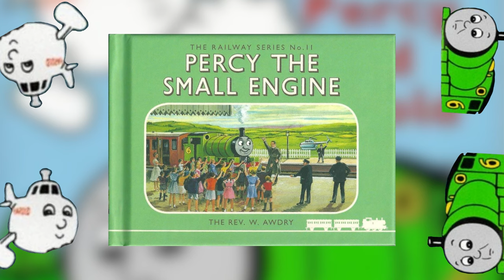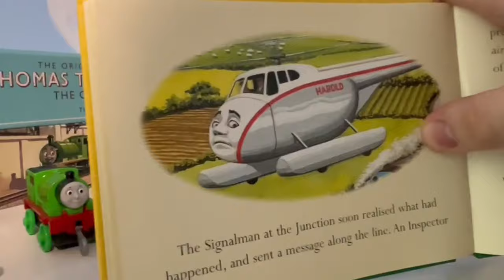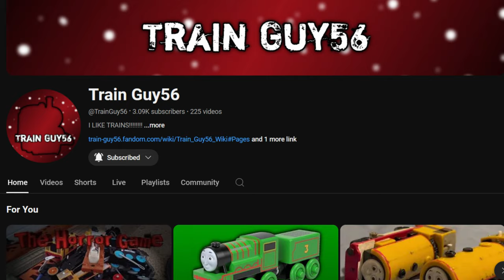A Look Back At Percy & Harold's Dynamic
Art by MicroMusic

Thanks to @TrainGuy56 for making thumbnail